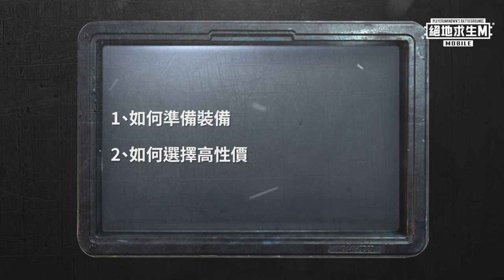【絕地求生M】戰慄逃生 Metro Royale 遊戲模式介紹《EP.2 裝備挑選與槍枝選擇》提升自我的裝備能力吧！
【METRO】EP.2 裝備挑選與槍枝選擇
上集帶大家了解敵人的行動模式，知己知彼！
這集就要來提升自我的裝備能力囉 (ﾉ･_-)☆